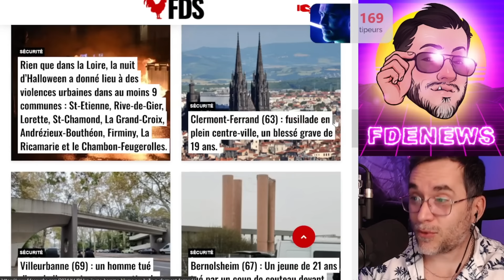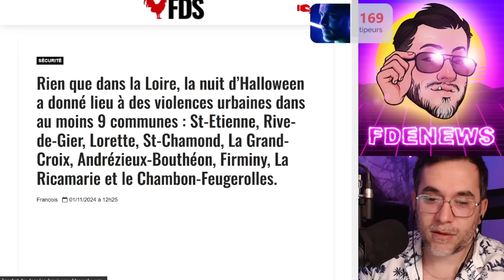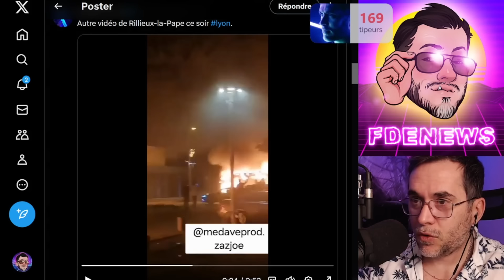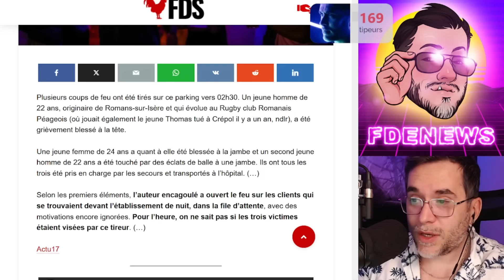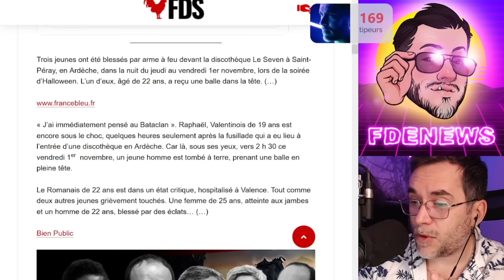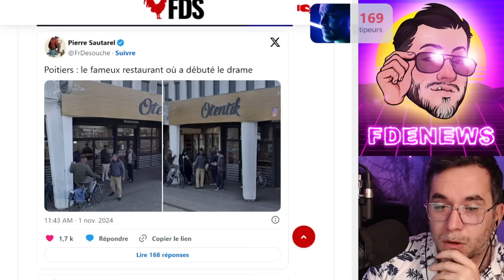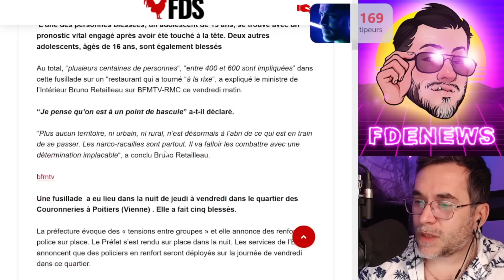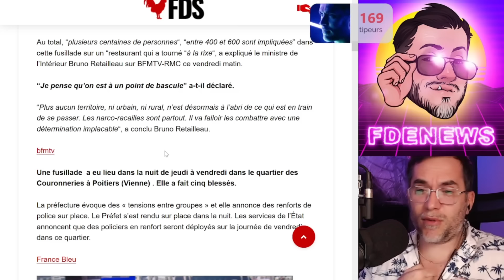UN COÉQUIPIER DE THOMAS DE CRÉPOL ABATTU D'UNE BALLE DANS LA TÊTE